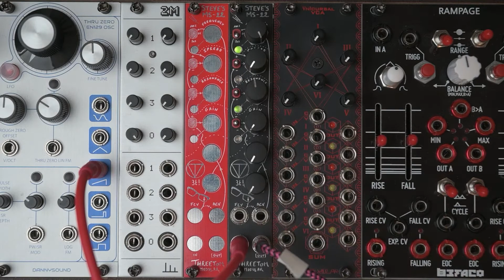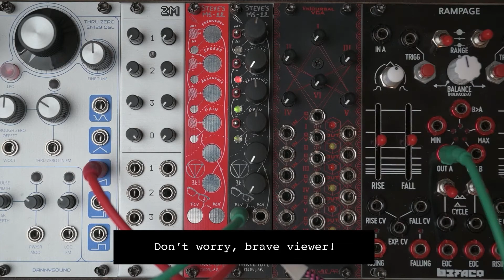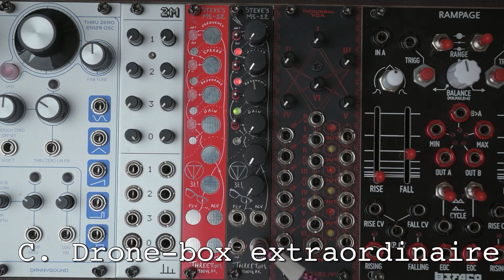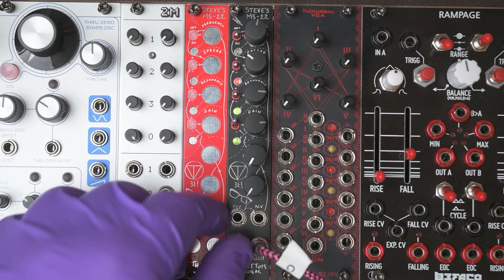Steve’s MS-22 demo video (Dutch Modular Fest 2020)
Timing index below!

I originally filmed this video for Dutch Modular Fest 2020, and it was part of the streaming event that replaced the physical event that was cancelled due to Corona (here's a link to the original stream In that stream, there's also an interview with my (by Allert Aalders), this is not included in this video, you can find it

0:00 Threetom Modular & Steve's MS-22  introduction
1:27 Overview of the filter controls
1:47 Filter sweeps (LPF & HPF)
2:14 Link switch & BPF sweeps
2:58 Setting the BPF bandwidth
3:27 Modulation inputs & modulation matrix
5:38 Using the mod matrix to get a low pass gate
6:19 Drone box demo
9:44 Demo jam with patch notes
15:39 Outro